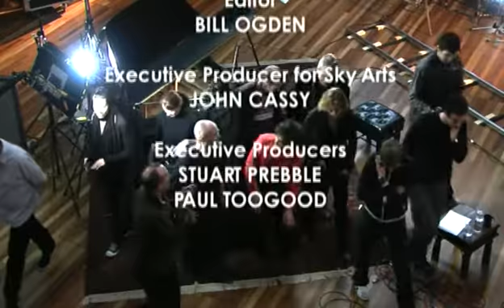Phil Collins - Song Book